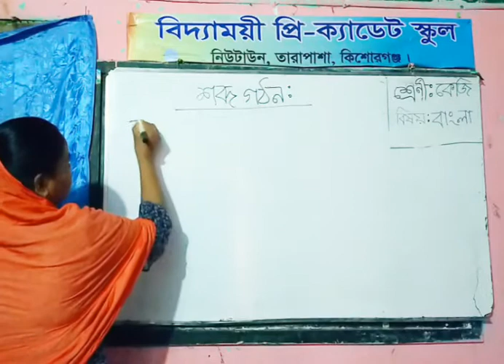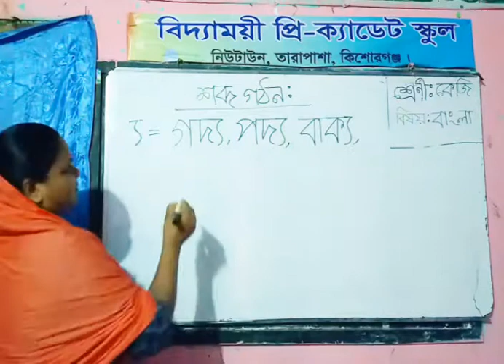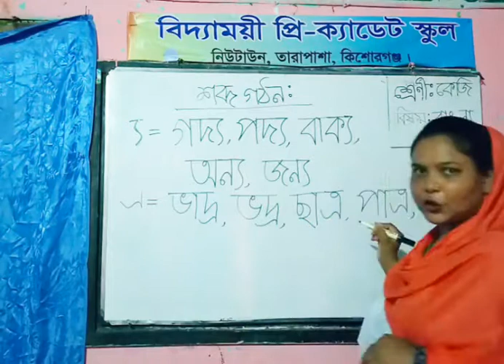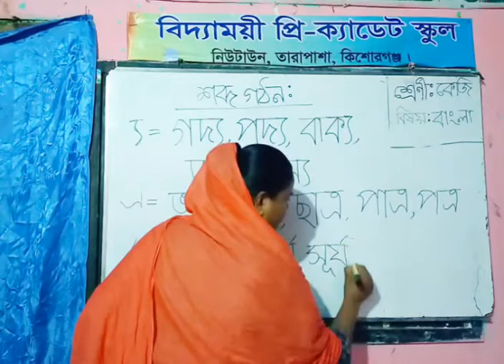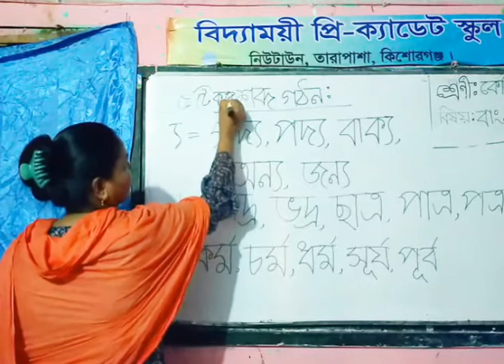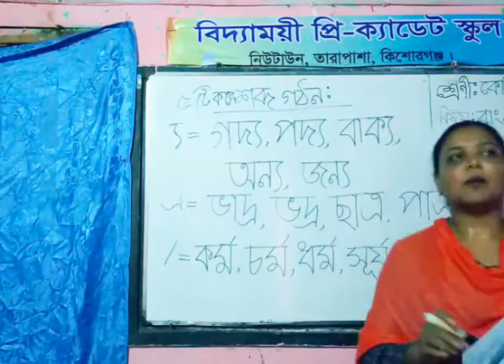K. G( 11. 07.2020 )